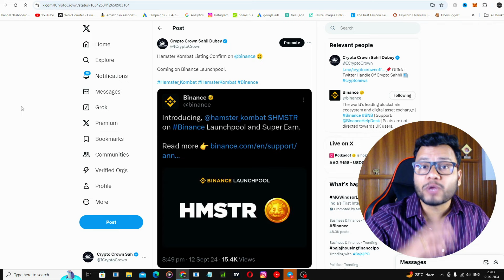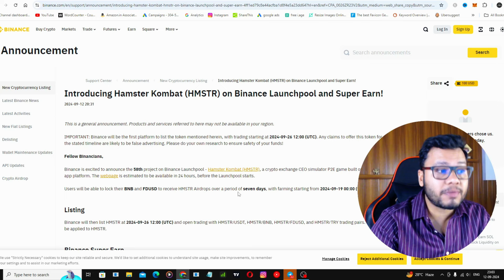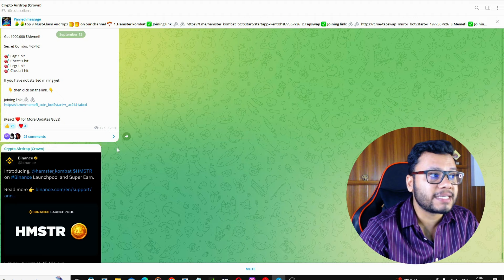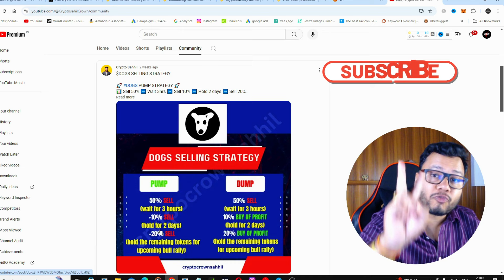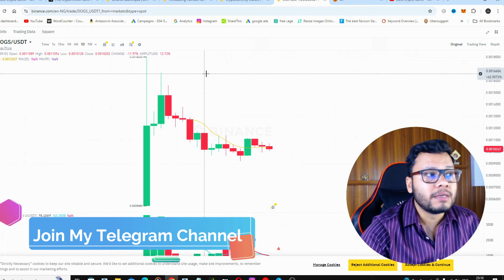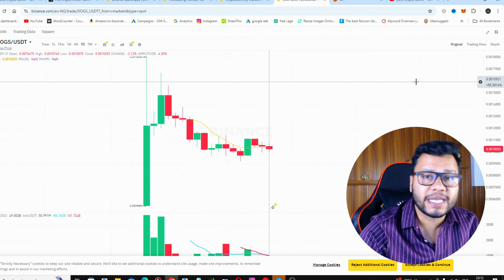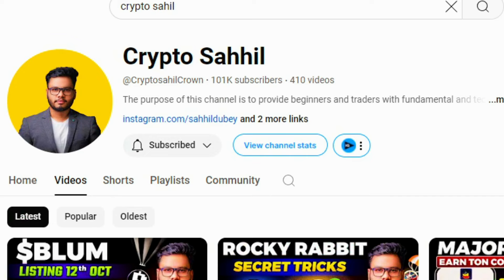Hamster Kombat Price Prediction ₹15 on Binance Listing (Hamster Kombat Sell Strategy)